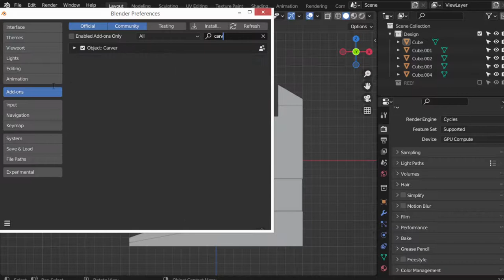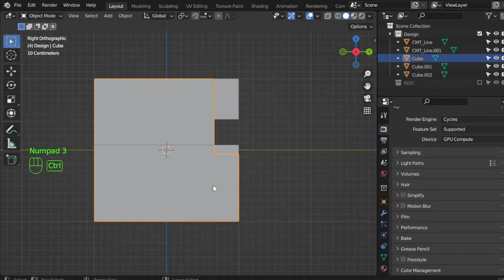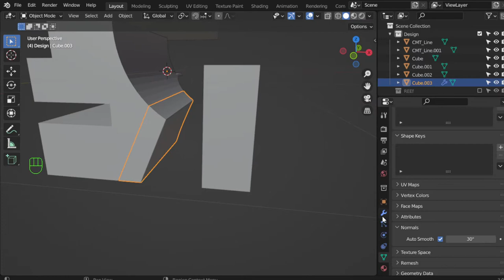Carver Addon: free Modeling in Blender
BoxCutter Free alternative

*for any question and work:
**Send a product for review at:
(Name: kamel altohamy
Address Line1: 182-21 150th Avenue
Address Line2: CAI 620726
City: Springfield Gardens
State: NY
Zip Code: 11413

blender scene,
blender artwork,
blender modeling,
3d animation,
blender vfx,
ما هو blender,
blender معماري,
blender متطلبات,
تحميل blender للكمبيوتر,
blender كورس,
blender عربي,
blender دروس,
حل مشكلة blender
3d modeling software,
3d modeling blender,
3d modeling tutorial,
3d modeling for 3d printing,
3d modeling for beginners,
3d modeling anime character,
3d modeling app tutorial,
3d modeling blender tutorial,
3d modeling beginner
b logo photoshop,
photoshop cs6,
photoshop cracked,
photoshop cc,
photoshop compositing,
photoshop course,